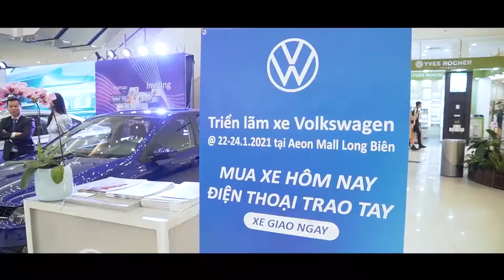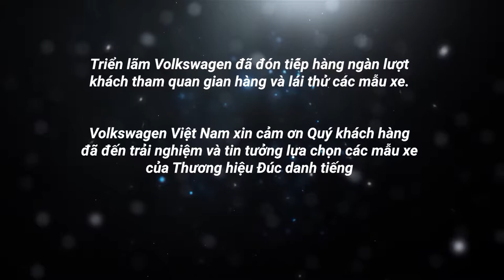Triển lãm Volkswagen tại Aeon Long Biên